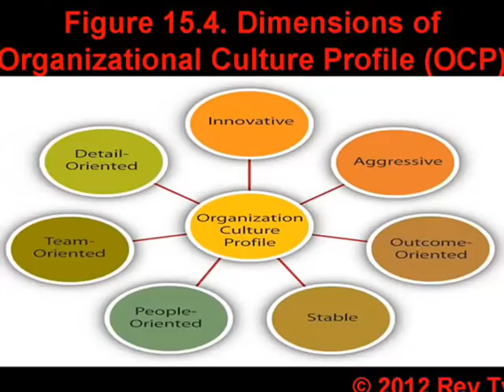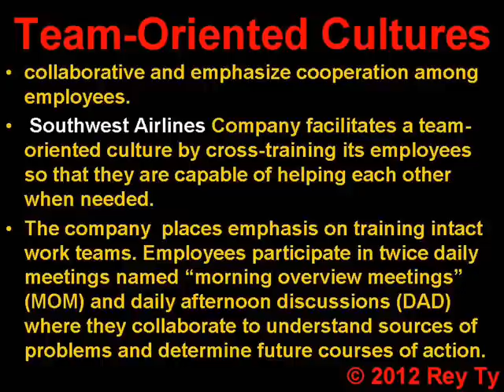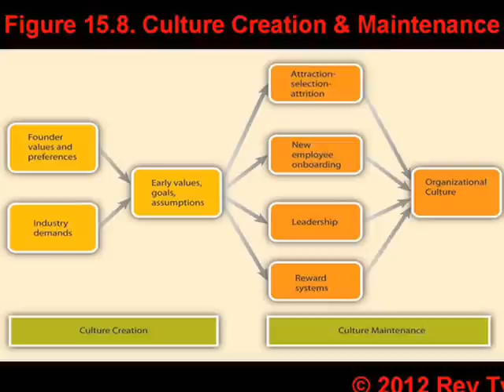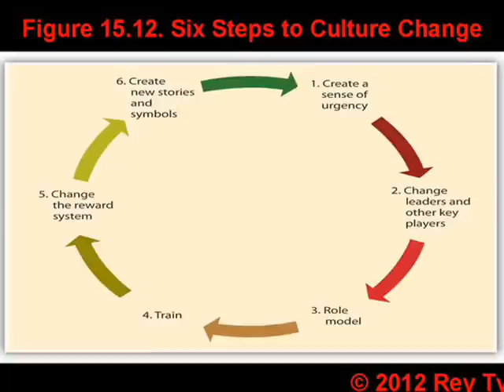"Organizational Culture" "Organizational Behavior" Chapter 15 "Rey Ty"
"Organizational Behavior" Chapter 15 "Organizational Culture" "Rey Ty"